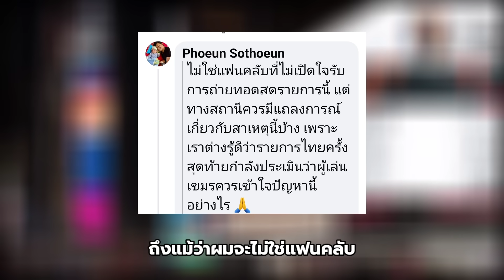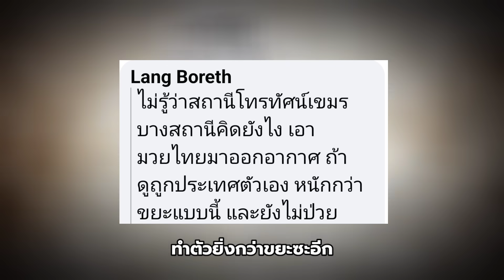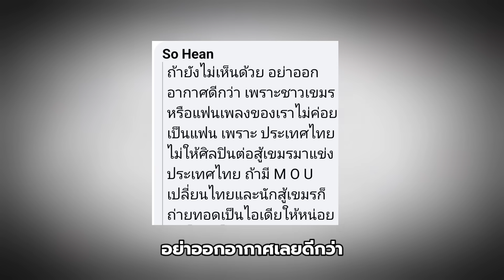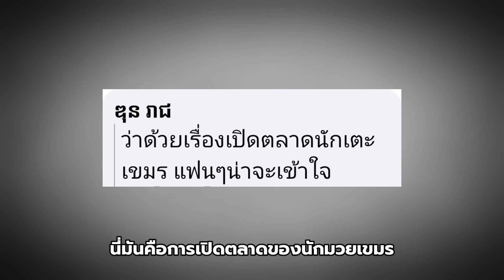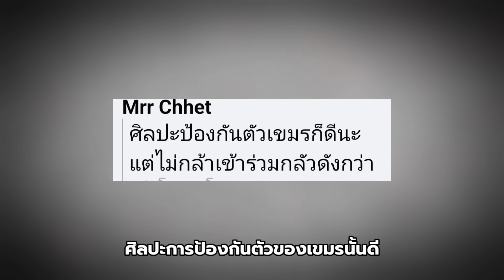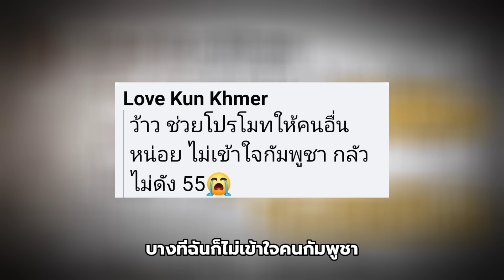สื่อดังเขมรป่วนหนัก! โปรโมทศึก ONE..สุดท้ายต้องยกเลิก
ศึก One ทำเขมรป่วนหนัก!
สื่อดังเขมรของลูกสาวฮุนเซนถ่ายทอด สุดท้าย..ชาวเขมรรับไม่ได้ กดดันจนต้องยกเลิก!
พร้อมตั้งคำถาม"ทำไมต้องสนับสนุนมวยไทยไม่สนับสนุนกุนขแมร์
พร้อมชี้.."นี่คือชัยชนะของมวยไทย"